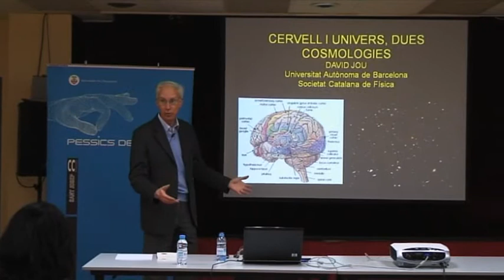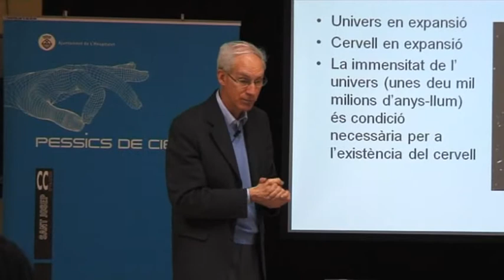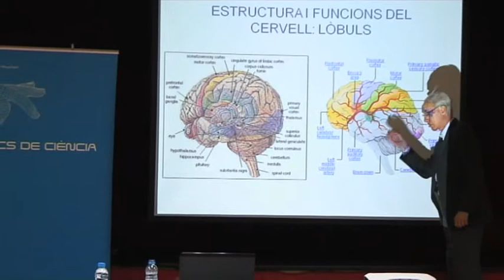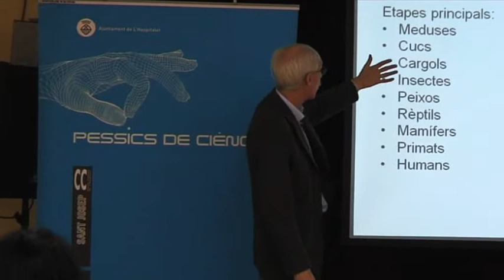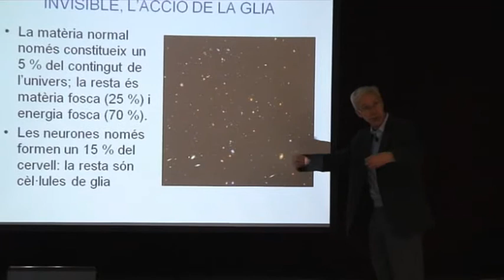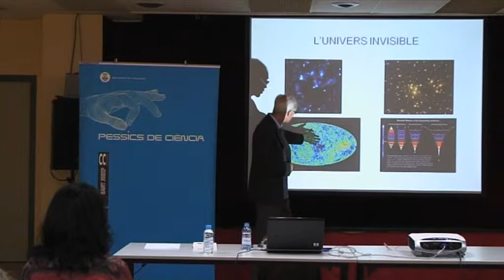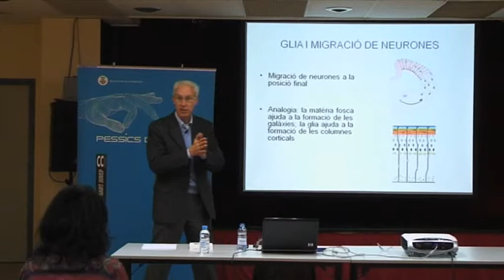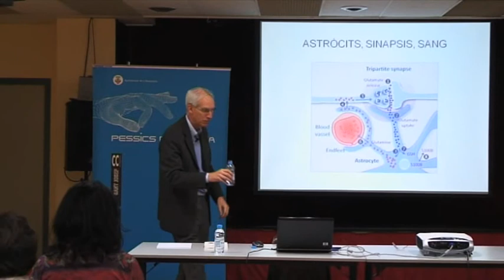140312 Cervell i univers: dues cosmologies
Dimecres, 12 de març de 2014, a les 19.30 h.
Centre Cultural Sant Josep
Av. Isabel la Catòlica, 32
L'Hospitalet de Llobregat.

Conferència
"Cervell i univers: dues cosmologies"

El cervell, amb uns cent mil milions de neurones, és un autèntic univers interior, comparable, en diversos aspectes, a l'univers exterior, amb cent mil milions de galàxies. En aquesta conferència es comparen aquests dos universos des de la perspectiva de la complexitat, de l'expansió, del contingut, i també des de la perspectiva de la immensitat còsmica com a condició necessària per a l'existència del cervell.

A càrrec de David Jou, físic i poeta, catedràtic de física de la matèria condensada de la Universitat Autònoma de Barcelona.